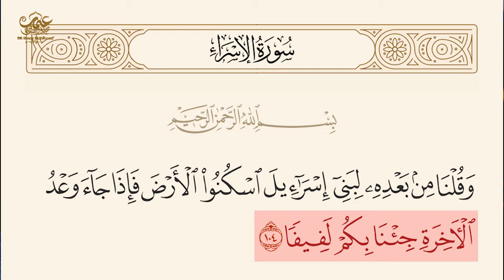Sheikh Muhammad Metwaly ESha'rawy and Jews | Dr. Umair Mahmood Siddiqui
• 40 Ahadith for Kids (Urdu, English)